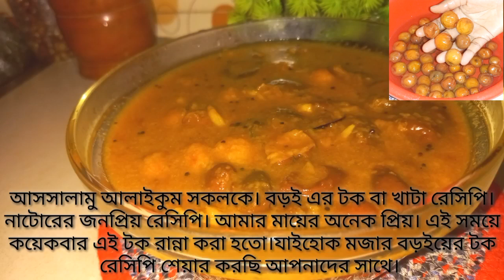অনেক মজার রেসিপি। তৈরি করা সহজ আর খেতে অসম্ভব টেস্টি।নাটোরের জনপ্রিয় রেসিপি।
বড়ইয়ের খাটা বা টক রেসিপি। অসম্ভব মজার রেসিপি। আমার মায়ের রেসিপিতে মজার খাটা তৈরি করে শেয়ার করবো আপনাদের সাথে আশা করি সবার ভালো লাগবে।